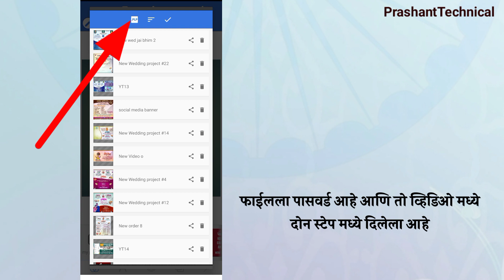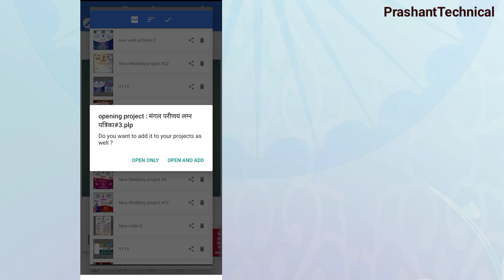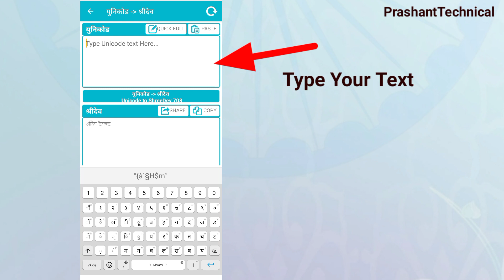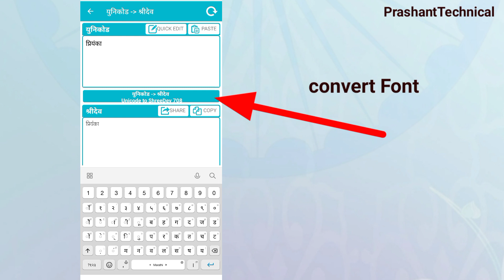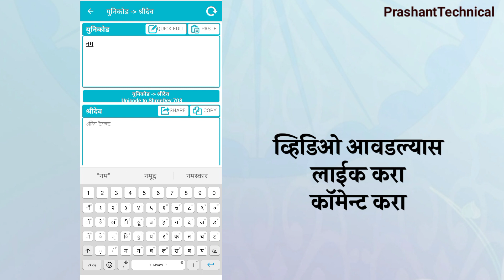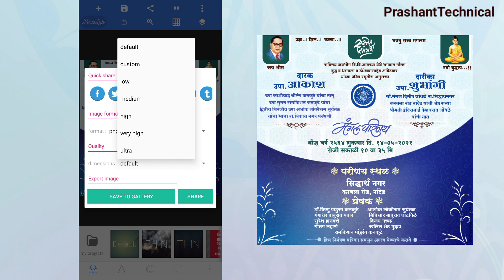मंगल परीणय लग्न पत्रिका बॅनर | Bhudhisht wedding invitation card | Pixellab PLP | Mangal parinay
नमस्कार🙏
नविन मंगल परीणय लग्न पत्रिका बॅनर Editing
Bhudhisht wedding invitation card banner Editing
पत्रिका बनवा नविन पध्दतीने
जय भीम लग्न पत्रिका
ह्या मध्ये तुम्ही सोप्या पद्धतीने Editing करु शकता
Editing कशी करायची ते पुर्ण व्हिडिओ मध्ये दाखवले आहे.
Pixellab चा वापर करुन तुम्ही तुमच्या मोबाईल
वरती आकर्षक अशी सोशल मीडिया डिजाईन बॅनर बनवु शकता
● pixellab मध्ये projects add करून सोप्या पद्धतीने  बनवु शकता.
Projects File and PNG
☛ link वर जाऊन Download करु शकता.
 Zip File ch Password video मध्ये आहे
आणि तो दोन स्टेप्स मध्ये आहे.
त्या साठी व्हिडिओ पुर्ण पहा.
फाईलचा पासवर्ड हा video मध्ये आहे.
जर तुम्हाला अश्या प्रकारे कार्ड किंवा व्हिडिओ बनवायची असेल तर
❑ Whatsapp for urgent
PrashantTechnical
✏ Don't call or msg for password
⛔ पासवर्ड साठी काॅल किंवा मेसेज करू नका ⛔
◾India Font Converter
☛ लग्न पत्रिका कार्ड बनवा सोप्या पद्धतीने pixellab

 ⓒ Don't share any Video  on YouTube ⓒ

☛ Download Pixellab projects and PNG ☚